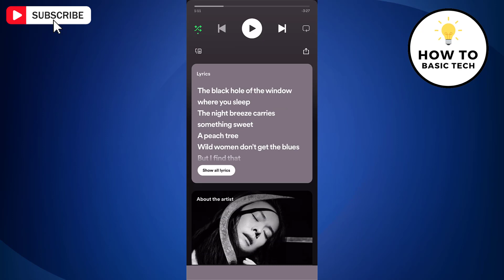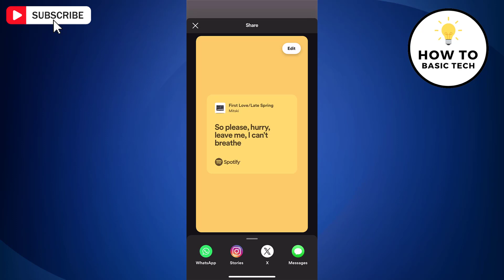How to Share Spotify Song Lyrics on Social Media - Full Guide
How to Share Spotify Song Lyrics on Social Media. Whether you want to express yourself through meaningful song lyrics or simply share your music discoveries with friends, this video will guide you through every step.

►► Recommended Videos -

How to Clear Recently Played List on Spotify

How To Make Spotify Playlist Public 2020

How To Take Long Screenshot In iPhone | Long Scrolling Screenshot In iPhone 11

How To Facetime Without WiFi - Easy Way to Use Facetime without WiFi